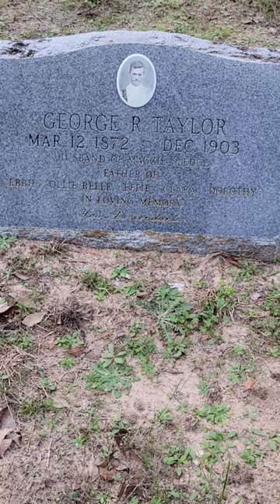I love the stones with photos on them.